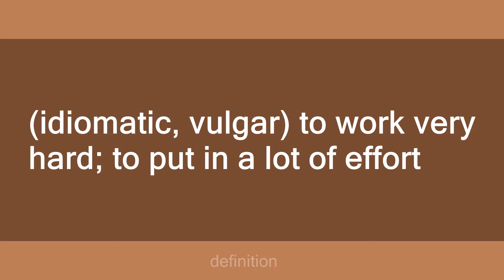bust one's balls